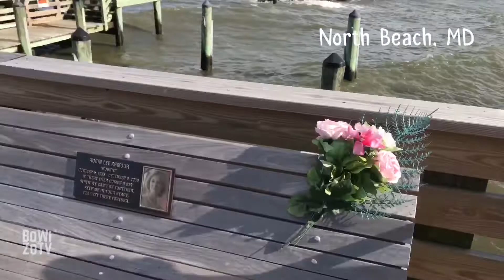On The Bay ⛵️